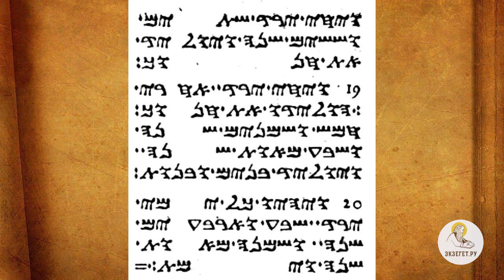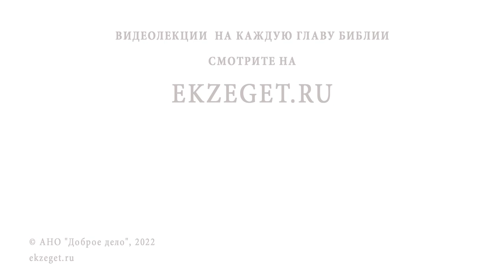ВОДА ЖИВАЯ. Беседа Христа с самарянкой. Часть 1. Протоиерей Димитрий Юревич. Толкование Евангелия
В сегодняшнем видео вместе с кандидатом богословия, заведующим кафедрой библеистики Санкт-Петербургской духовной академии, членом Межсоборного присутствия Русской Православной Церкви Протоиереем Димитрием Юревичем говорим о беседе Иисуса Христа с самарянкой в Евангелии от Иоанна и касаемся следующих тем:

🔸 О 1-ой части Беседы Иисуса Христа с самарянкой
🔸 О том, где расположена в Священном Писании описание этой беседы
🔸 О том, кто такие самаряне
🔸 О взаимодействии иудеев и самарян
🔸 О различии в религиях иудеев и самарян
🔸 О том, где жили самаряне
🔸 О том, что в 4-ой главе Иисус Христос уклоняется от ненужных конфликтов с фарисеями и отправляется в Галилею
🔸 Об остановке Господа в городе Шхем
🔸 О расположении города Шхем
🔸 О двух горах между которыми расположен город
🔸 О священной горе для самарян
🔸 О храме самарян
🔸 О том, что это место освящено еще пребыванием Патриарха Иакова
🔸 О колодце Иакова
🔸 О месте, где остановился Иисус Христос
🔸 О просьбе Иисуса Христа пить у самарянке
🔸 Об отправке Иисуса Христа учеников найти еду
🔸 О том, почему эта женщина приходит к колодцу в самое жаркое время
🔸 О запретах раввинистических школ в общении между мужчиной и женщиной
🔸 Об ответе женщины Иисусу Христу о просьбе пить
🔸 О том, как женщина узнала что Иисус Иудей?
🔸 О необходимости просьбы Иисуса Христа
🔸 Об ответе Иисуса Христа
🔸 О выражении "вода живая"
🔸 О важности воды в жарких странах
🔸 О раскрытии Дара Святого Духа через фразу о воде живой Иисусом Христа
🔸 Об ответе женщины о качестве воды
🔸 О фразе о воде, после которой не будет жажды во век
🔸 Об этом же образе источника, бьющего из верующего,  из 7ой главы из Евангелия от Иоанна
🔸 О понятии "жизнь вечная"
🔸 О жизни Вечной в Боге
🔸 О том, что такое страсть
🔸 О важности духовного насыщения
🔸 Об указании Иисусом Христом термином "вода живая" на Благодать Божию
🔸 О том, что Господь подвел самарянку к представлению о Духовной жизни